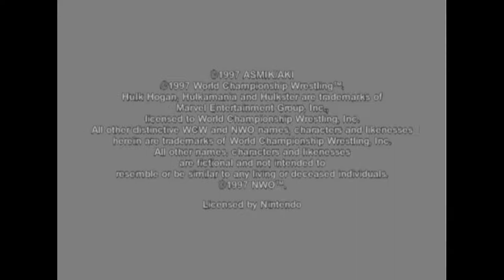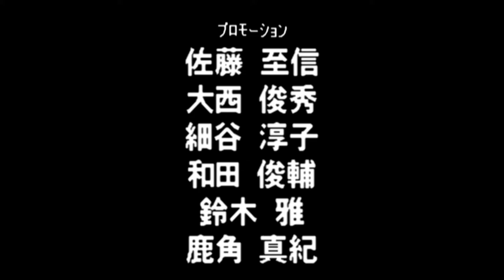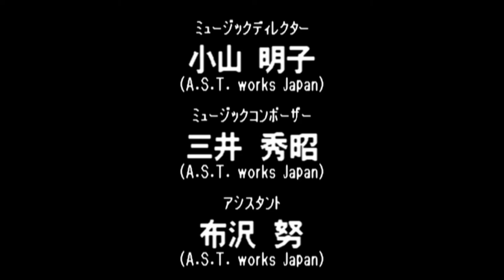Virtual Pro Wrestling 64 N64 - NWGP Tag Team Championship - Junji Hirata/Hiro Saito (1080p/60fps)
Virtual Pro Wrestling 64 N64 - NWGP Tag Team Championship Title - Junji Hirata/Hiro Saito (1080p/60fps)

1:42 - Shinya Hashimoto/Taka Michinoku

15:25 - Riki Choshu/Kensuke Sasaki

21:11 - Keiji Mutoh/Kazuo Yamazaki

24:36 - Shinjiro Otani/Koji Kanemoto

31:53 - Antonio Inoki/Seiji Sakaguchi

39:07 - Credits